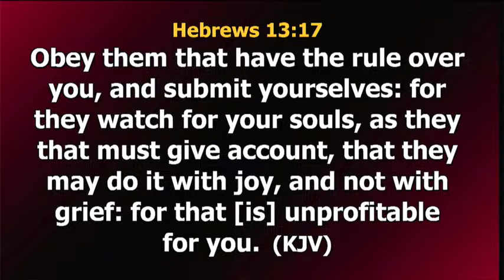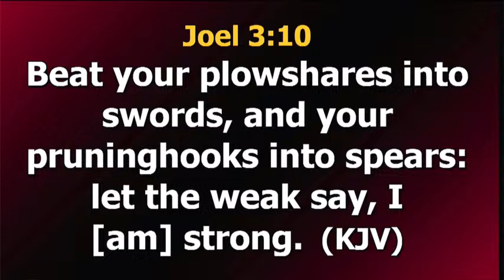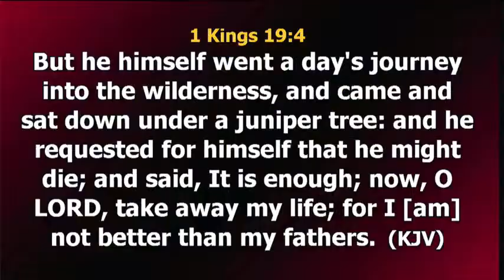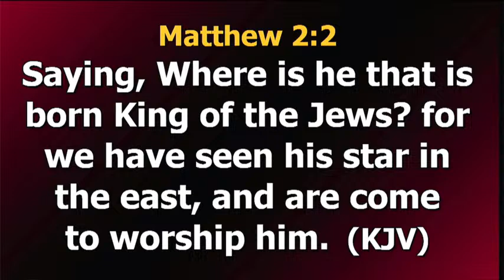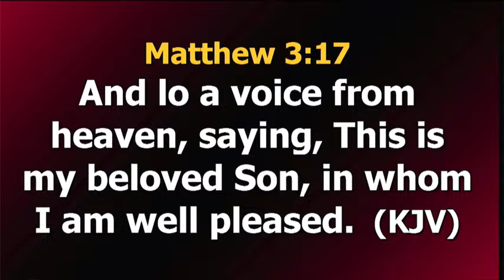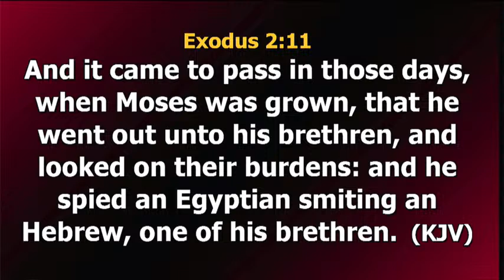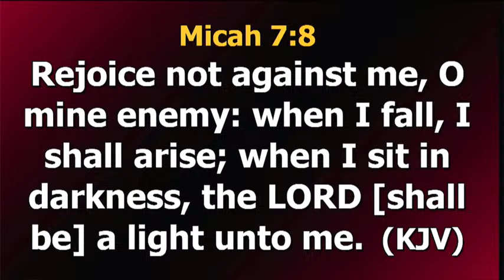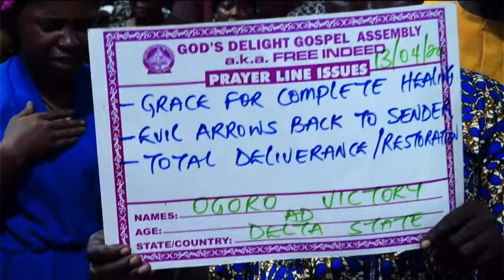INTERNATIONAL UPPER ROOM FIRE CONFERENCE DAY 3 APRIL 12TH 2024(EVENING SESSION)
This is the official Youtube Channel of Free Indeed Tv, headed by Johnmark Ighosotu, Senior Pastor God’s Delight Gospel Assembly a.k.a Free Indeed. Visit us @ 14, Peter Doro Street, Opp. DSC permanent camp, After Army Check Point, Igbogidi, Udu, Delta State.

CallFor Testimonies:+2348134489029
 CONNECT VIA ZOOM using this